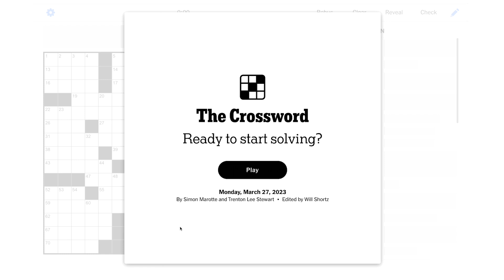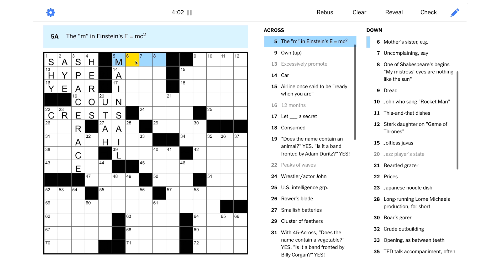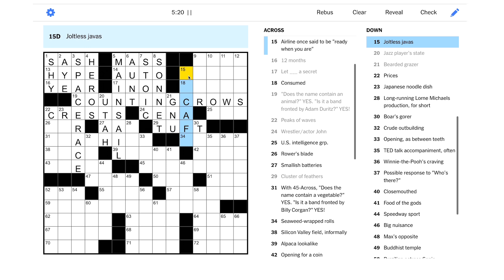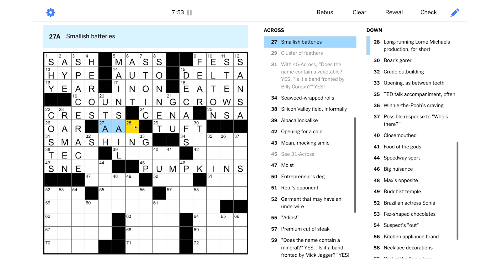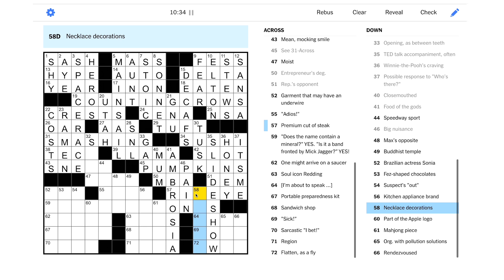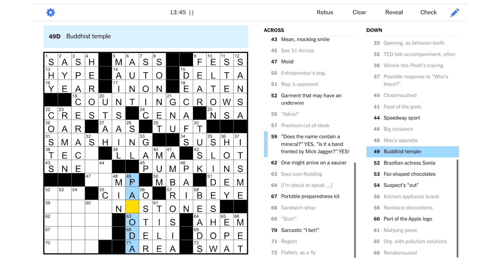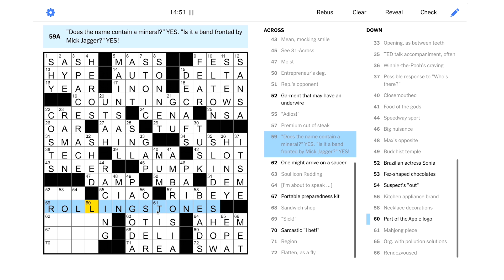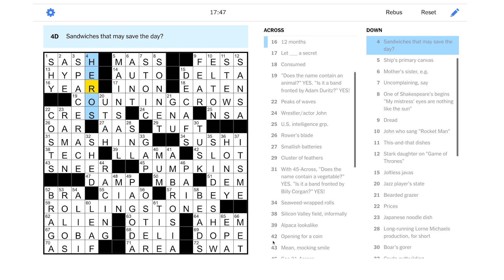Solve With Me: The New York Times Crossword - Monday, March 27, 2023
Guess who's on the Monday NYT puzzle – I'll give you 20 questions!

This is the New York Times crossword for Monday, March 27, 2023 by Simon Marotte and Trenton Lee Stewart - Edited by Will Shortz.